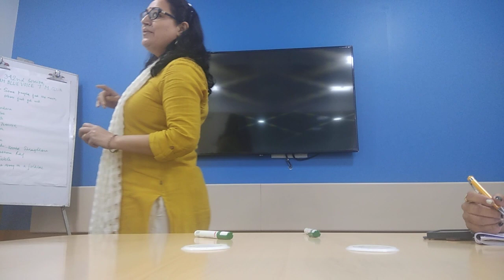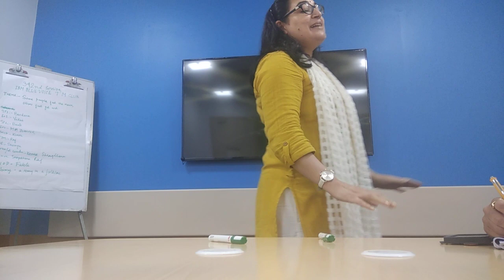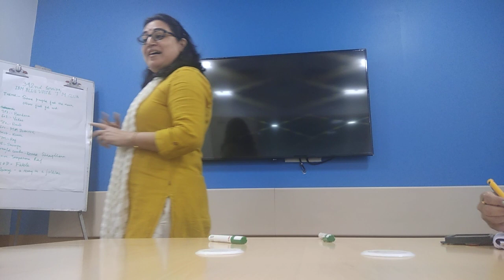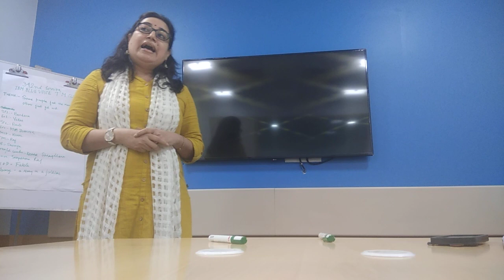Pathways Ice Breaker Speech - Bandana Bhattacharya